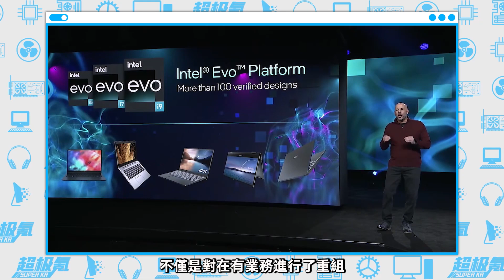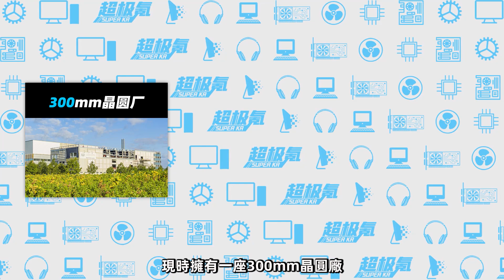英特爾正式官宣：以54億美元現金收購Tower半導體，“擠牙膏”時代將不復存在「超極氪」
「只有NVIDIA受傷的世界達成了」